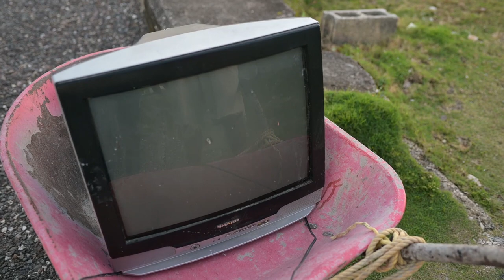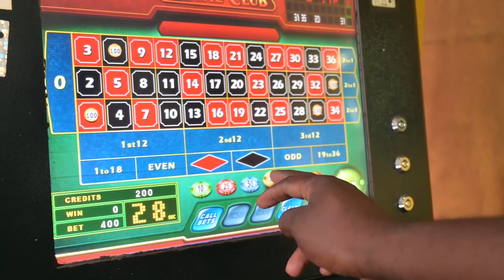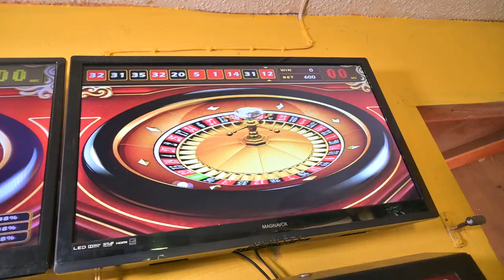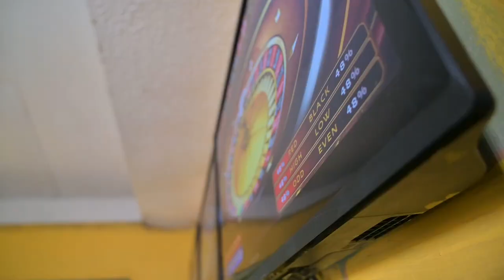A piece of the pie | WEB SERIES| EPISODE 3| COMEDY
A piece of the pie  | WEB SERIES| EPISODE 3| COMEDY Richard Brown Films main focus is to make movies and vlog feel free to subscribe youtube channel and follow us on instagram richardbrownfilms